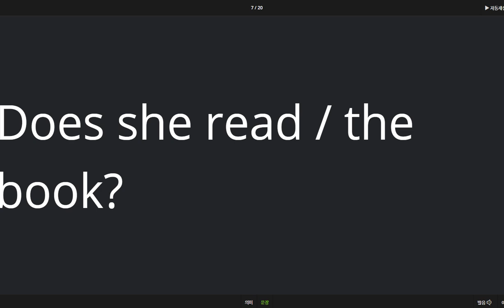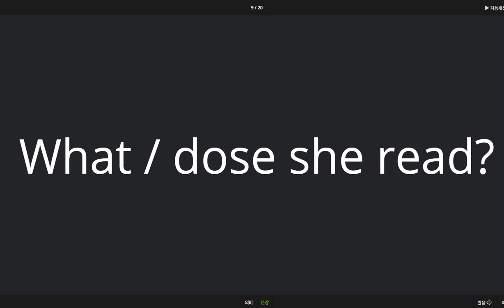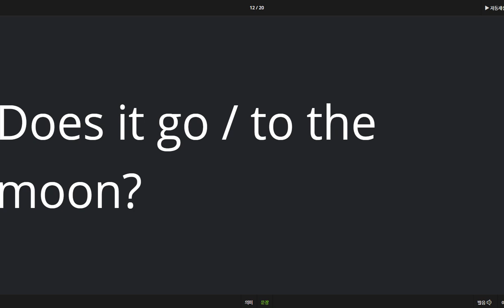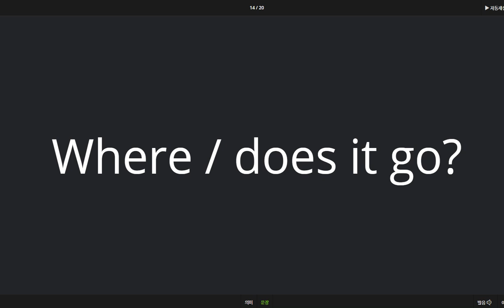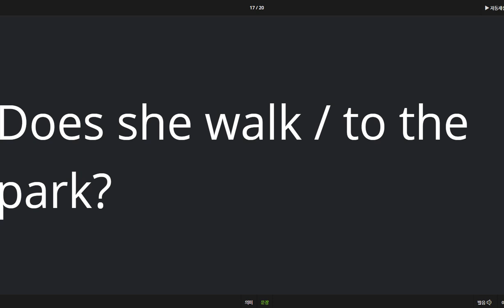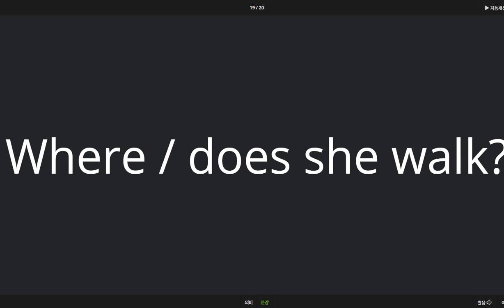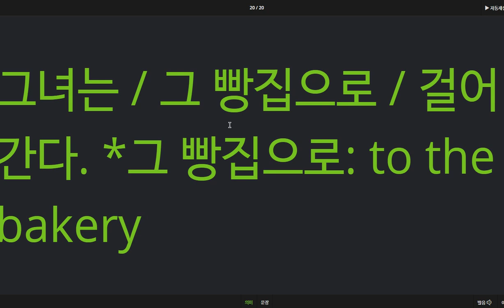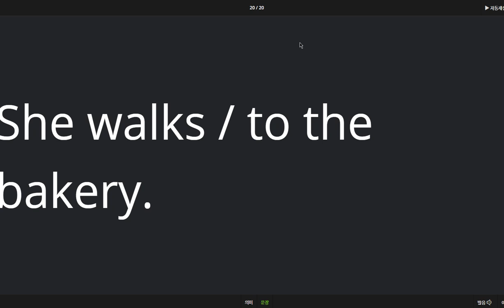유새롭 2020 03 23